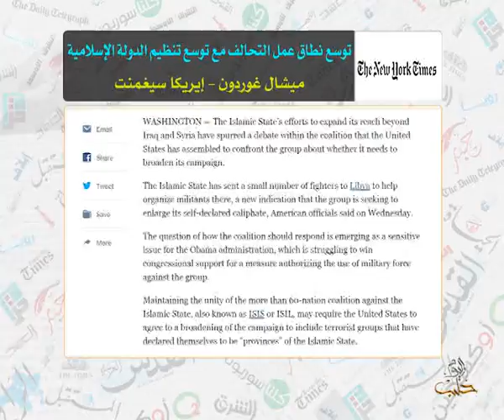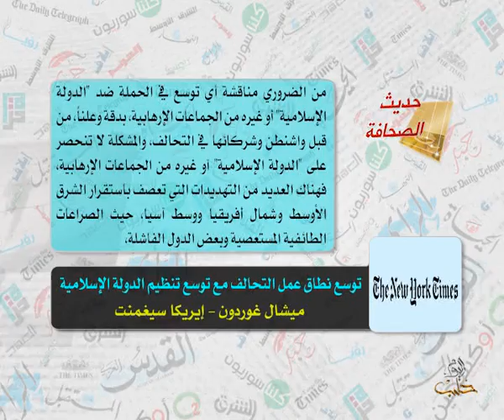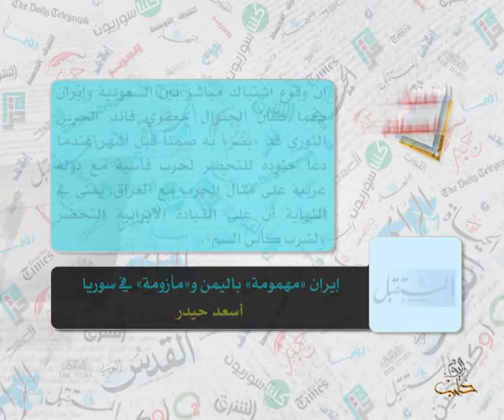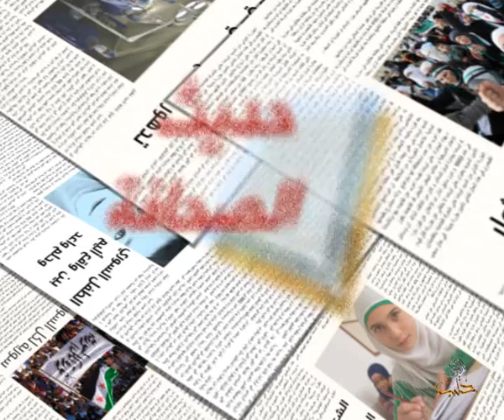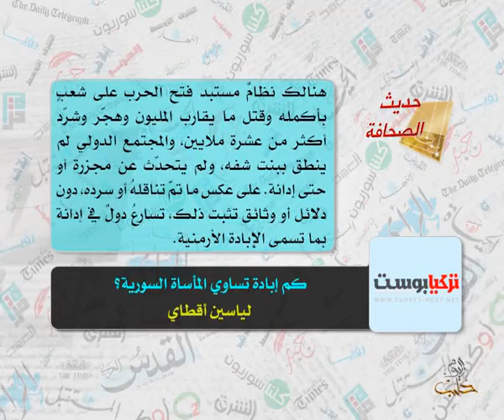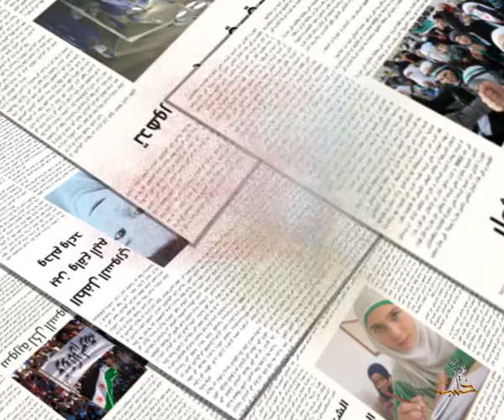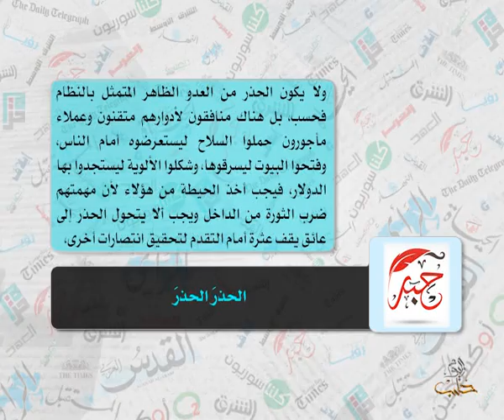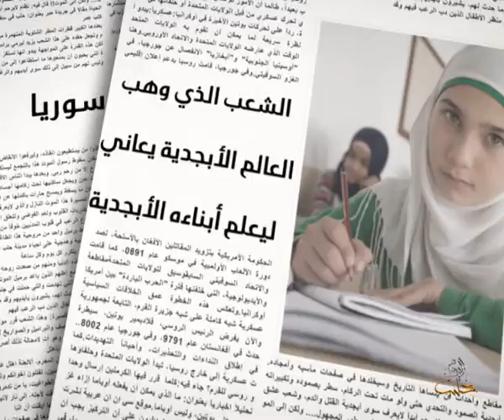حديث الصحافة 6 5 2015